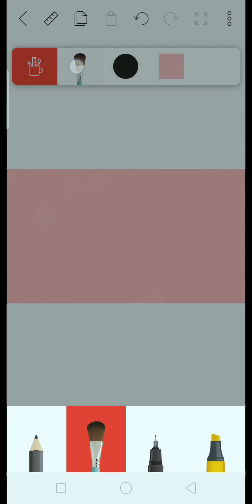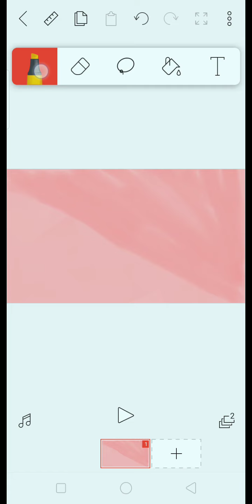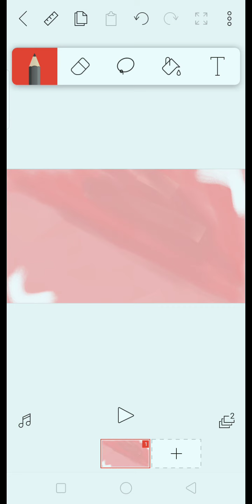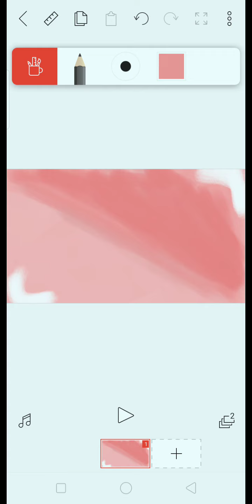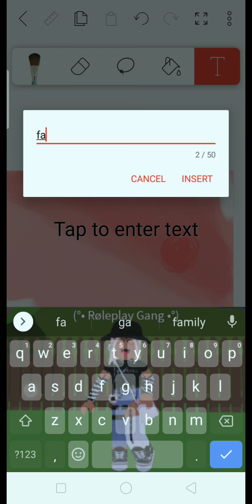making an peach wallpaper.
well I kinda failed..sooooo..it's a wallpaper..yeah-